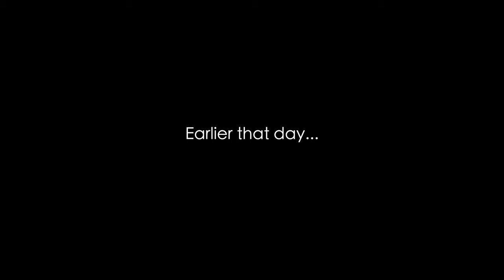Welcome to Fanning Island - 4K VLOG 113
After gathering the school together for an opening shot for the promotional video I was making, Chuck and I arranged for a boat to take us to the most remote far side of the atoll for a week long spiritual odyssey.